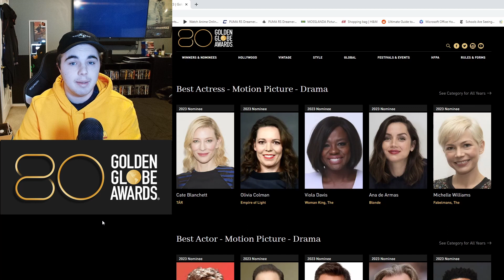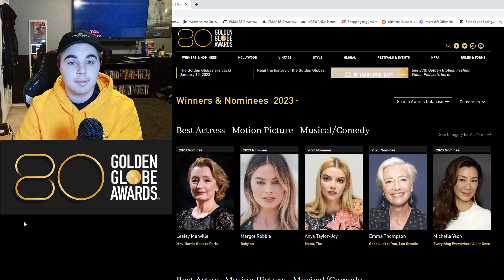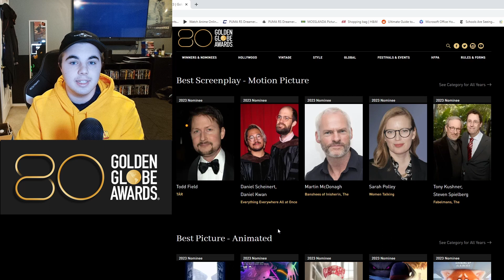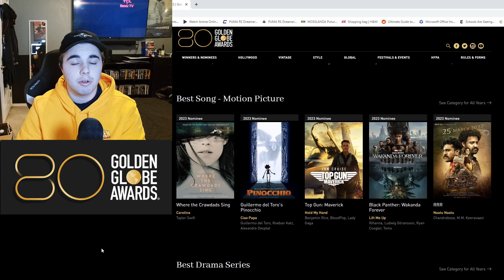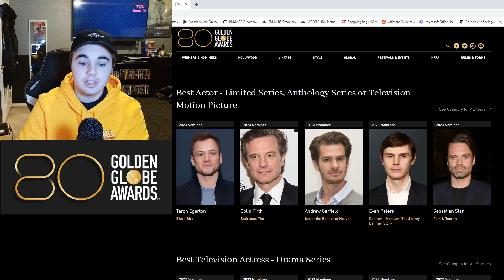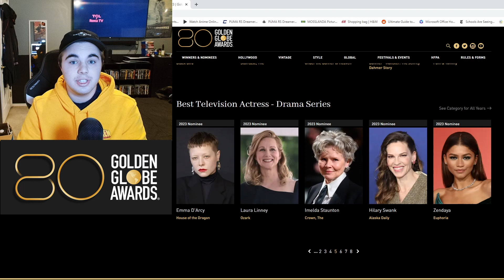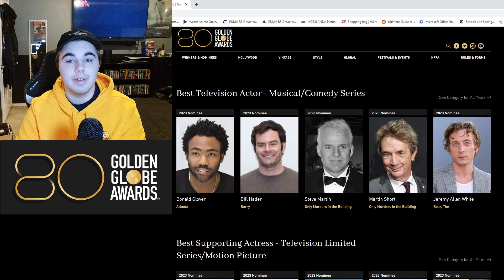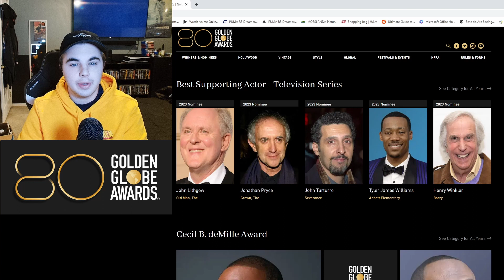Golden Globe 2023 Predictions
Today, I wanted to try and predict the winners for tomorrow's Golden Globe awards! I hope you all enjoy, leave your picks in the comments below!